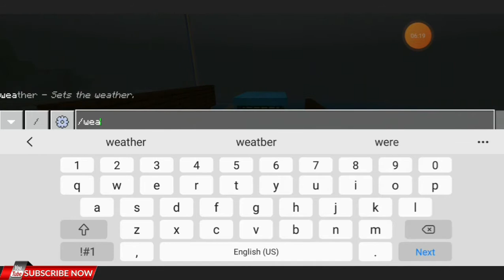Bagong Bahay Na Naman Nagawa Ko At Sa Ibabaw Pa Ng Dagat Dito Sa *MINECRAFT*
Bagong Bahay Na Naman Nagawa Ko At Sa Ibabaw Pa Ng Dagat Dito Sa *MINECRAFT*, Libangan ko minecraft pag gawa bahay kubo lang.
sub_confirmation=1

KEYWORD I.O.:
minecraft airplane,
minecraft attack on titan,
minecraft automatic farm,
minecraft addons,
a minecraft adventure part 3,
a minecraft adventure part 2,
minecraft build,
minecraft beta,
minecraft build house,
minecraft bedwars,
minecraft bold,
minecraft building ideas,
minecraft believer,
minecraft battle,
b minecraft banner,
o.b minecraft,
minecraft cheats,
minecraft castle,
minecraft city,
minecraft command block,
minecraft car,
minecraft commands,
minecraft covid 19,
washington d.c minecraft,
mob c minecraft,
cokie s c minecraft,
minecraft dungeons,
minecraft dungeons mobile,
minecraft dragon,
minecraft dream,
minecraft dantdm,
minecraft dance,
minecraft dungeons gameplay,
minecraft dinosaurs,
d minecraft banner,
r.a.d minecraft,
mob d minecraft,
canon in d minecraft,
dido_d minecraft,
minecraft elevator,
minecraft encantadia,
minecraft earth,
minecraft eystreem,
minecraft elevator command block,
minecraft encantadia seed,
wall-e minecraft,
project e minecraft 1.12.2,
minecraft funny,
minecraft funny moments,
minecraft furniture ideas,
minecraft full movie,
minecraft fnaf,
minecraft five nights at freddy's,
minecraft farms,
stephen f minecraft,
alex f minecraft,
f 35 minecraft,
minecraft f16,
f 22 raptor minecraft,
minecraft f 14 tomcat,
minecraft granny,
minecraft games,
minecraft godzilla,
minecraft gameplay,
minecraft gma,
minecraft girl,
minecraft golem,
minecraft gun,
stark g minecraft,
o 1 g minecraft,
ronald on g minecraft,
ronaldomg minecraft,
minecraft house easy,
minecraft hacks,
minecraft house tutorial easy small,
minecraft herobrine,
minecraft house ideas,
minecraft house tutorial easy,
minecraft house easy simple small,
h minecraft uhc,
h minecraft banner,
24h minecraft,
10 h minecraft music,
12 h minecraft,
tomoshika_h minecraft,
f3 + h minecraft,
tio h minecraft,
minecraft in real life,
minecraft ideas,
minecraft ice cream,
minecraft in a nutshell,
minecraft itsfunneh,
minecraft inventions,
in minecraft,
i minecraft song,
i minecraft house,
in minecraft pocket edition,
in minecraft pe,
minecraft jelly,
minecraft jelly and josh,
minecraft jamill,
minecraft japanese,
minecraft java,
jay minecraft,
jay minecraft house,
jay minecraft gamer,
jay minecraft new video,
j minecraft banner,
jay minecraft video,
jay minecraft game,
jay minecraft part 1,
m minecraft videos,
m minecraft houses,
m minecraft movie,
m minecraft banner,
m minecraft survival,
m minecraft music,